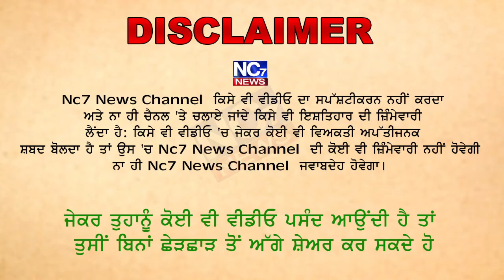GNDU Amritsar ਚ ਹੋਇਆਂ ਧਮਾਕਾਂ || Nc7 News